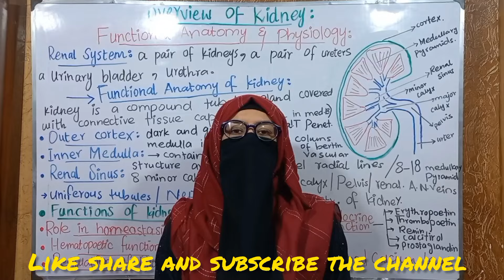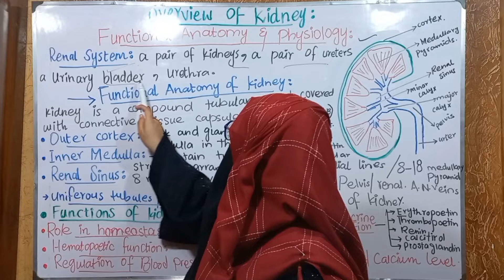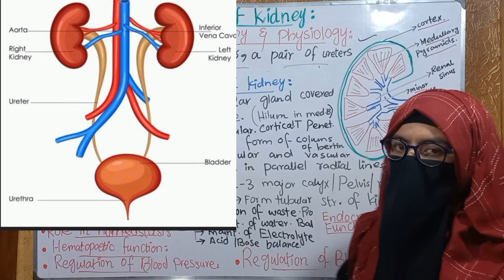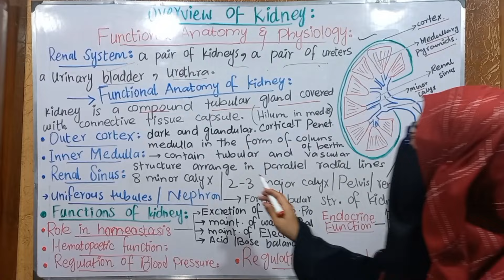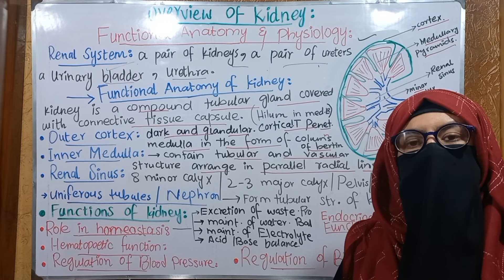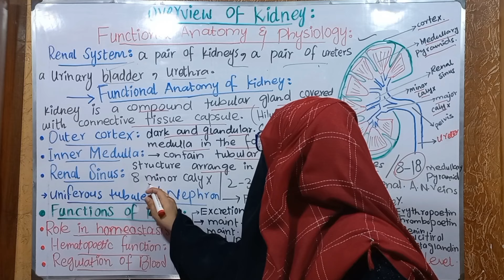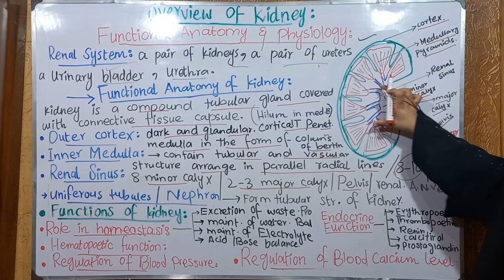Anatomy and physiology of kidney | overview of kidney | Renal Physiology | Part 1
ANATOMY AND PHYSIOLOGY OF KIDNEY